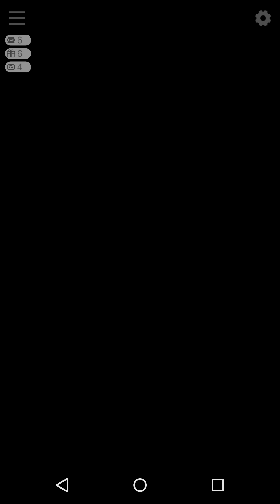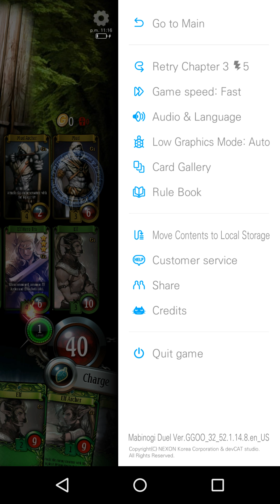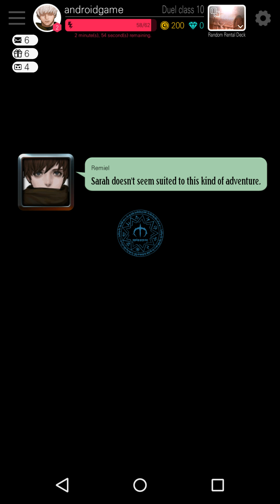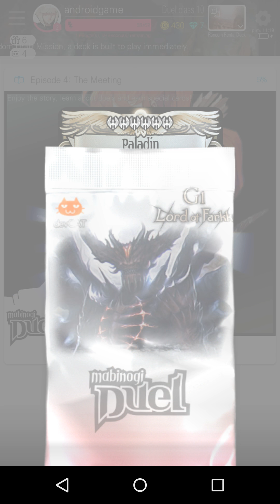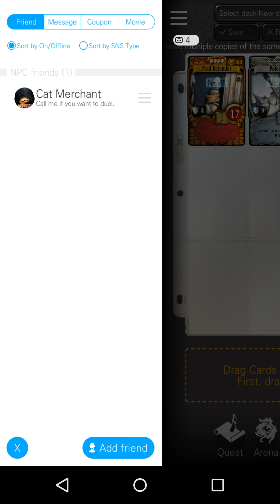Mabinogi Duel:G1 Lord Of Farkka Walkthrough Chapter 1 Episode 3: But ELF